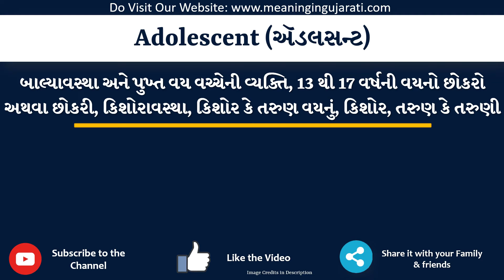Adolescent Meaning in Gujarati | Adolescent નો અર્થ શું છે | Adolescent in Gujarati Dictionary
આ વિડિયો માં તમે Adolescent નો Gujarati માં અર્થ સમજશો અને એની સાથે Adolescent નું pronunciation પણ શિખશો. એટ્લે કે તમે Adolescent ના meaning ની સાથે સાથે એ પણ શિખશો કે Adolescent ને કેવી રીતે બોલાય, Adolescent ને બોલવાની સાચી રીત કઈ છે.

તો બસ એક મિનટ માં શીખો Adolescent શબ્દ ને.

Adolescent ને examples થી સમજીએ